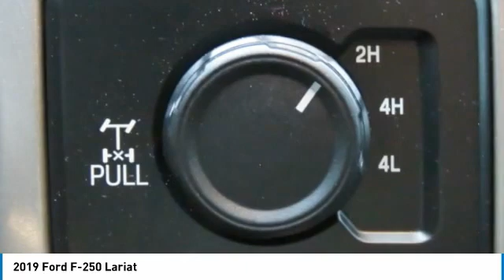2019 Ford F-250 T09086A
2019 Ford F-250 Lariat

617 N. Main St.

CARFAX 1-Owner, LOW MILES - 5,896! LARIAT trim. Leather Seats, NAV, Tow Hitch, Onboard Communications System, Premium Sound System, Alloy Wheels, iPod/MP3 Input, 4x4, Turbo, TRANSMISSION: TORQSHIFT 6-SPEED AUTOM... CHROME PACKAGE. KEY FEATURES INCLUDE: Leather Seats, 4x4, Premium Sound System, iPod/MP3 Input, Onboard Communications System. OPTION PACKAGES: ENGINE: 6.7L 4V OHV POWER STROKE V8 TURBO DIESEL B20 manual push-button engine-exhaust braking and intelligent oil-life monitor, Extra Heavy-Duty 220 Amp Alternator, 34 Gallon Fuel Tank, 3.31 Axle Ratio, Dual 78-AH 750 CCA Batteries, CHROME PACKAGE 2 front chrome tow hooks, Unique Chrome Mirror Caps, Wheels: 18 Chrome PVD Aluminum, Body-Color Door Handles w/Chrome Insert, 6 Angular Chrome Step Bars, Chrome Exhaust Tip, ULTIMATE TRAILER TOW CAMERA SYSTEM 360 degree camera system and trailer reverse guidance, Display appears in center-stack screen, NOTE: Does not include customer placed trailer camera, Rear CHMSL Camera, Display in center stack screen, LED Center High-Mounted Stop Lamp (CHMSL) w/cargo light and rear video camera, VOICE-ACTIVATED NAVIGATION HD and SiriusXM Traffic and Travel Link, NOTE: SiriusXM Traffic and Travel Link includes a, Services are not available in Alaska and Hawaii, BLIND SPOT INFORMATION SYSTEM (BLIS) cross-traffic alert and trailer tow (BLIS sensor in taillamp), ELECTRONIC-LOCKING W/3.55 AXLE RATIO, TRANSMISSION: TORQSHIFT 6-SPEED AUTOMATIC (6R140), SelectShift, TIRES: LT275/65RX18E BSW A/S (STD). Hook up your trailer, load up all your heaviest gear SHOP WITH CONFIDENCE: CARFAX 1-Owner WHY BUY FROM US: What Does Keith Hawthorne Ford Offer Drivers from Belmont, Charlotte, Gastonia, Shelby, Hickory, Mount Holly, NC, and Fort Mill, SC? Truly Exceptional Customer Service from Every Angle and most importantly the Keith Hawthorne Advantage on all new vehicles and certain used vehicles. Please confirm the accuracy of the included equipment by calling us prior to purchase.